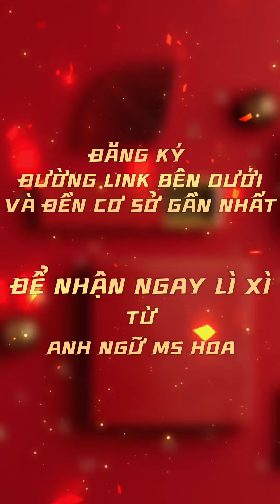Xông đất cơ sở - Nhận quà bất ngờ| Ms Hoa TOEIC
HẾT TẾT CÒN XUÂN 🍀
Qua các cơ sở của Ms Hoa TOEIC bốc lì xì ngay nào các em! ♥️
NHỮNG "LỘC XUÂN" CÁC EM CÓ THỂ NHẬN ĐƯỢC:
▪️ Học bổng khóa học TOEIC lên tới 15%
▪️ Thẻ Test trình độ Free
▪️ Balo, áo mưa, mũ bảo hiểm..
▪️ Sách ĐỘC QUYỀN tại Ms Hoa TOEIC
▪️ Lì xì may mắn (Mệnh giá lên đến 200k)
ĐẶC BIỆT: 5 cặp vé xem phim dành cho 5 bạn may mắn đang chờ đón 😉
Nhanh chân ghé ngay tất cả các CƠ SỞ của Ms Hoa TOEIC để sớm "mở bát xông đất" và NHẬN QUÀ đầu năm thật xôm nào các em! ♥️
📌 Đến với lớp học Ms Hoa TOEIC bạn sẽ được:
📌 CS1: 278 Lũy Bán Bích, P. Hòa Thạnh, Q. Tân Phú, HCM
- Số ĐT: 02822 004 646
📌 CS2: 66A Hoàng Diệu 2, P. Linh Chiểu, TP. Thủ Đức, HCM
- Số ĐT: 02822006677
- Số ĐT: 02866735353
📌 CS4: 427 Cộng Hòa, P15, Q Tân Bình, HCM
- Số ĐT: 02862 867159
📌 CS5: 82 Lê Văn Việt, Hiệp Phú, Q9, HCM
- Số ĐT: 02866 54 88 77
📌 CS6: 49A Phan Đăng Lưu, P3, Q.Bình Thạnh, HCM
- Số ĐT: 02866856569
📌 CS7: 569 Sư Vạn Hạnh, P13, Q10, HCM
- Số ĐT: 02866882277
📌 CS8: 215 Kinh Dương Vương, Phường 12, Q6, HCM
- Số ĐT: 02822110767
📌 CS9: 224 Khánh Hội, P6, Q4, HCM
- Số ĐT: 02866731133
📌 CS10: 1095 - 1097 Huỳnh Tấn Phát, P. Phú Nhuận, Q7, HCM
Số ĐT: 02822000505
📌 CS11: 79 Hiệp Bình, Quận Thủ Đức, HCM
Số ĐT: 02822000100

Đà Nẵng:
📌 CS12: 226 Ngũ Hành Sơn, P. Mỹ An, Q. Ngũ Hành Sơn, Đà Nẵng
- Số ĐT: 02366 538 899
📌 CS13: 254 Tôn Đức Thắng, P. Hòa Minh, Q. Liên Chiểu, Đà Nẵng
- Số ĐT: 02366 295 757
📌 CS14: 233 Nguyễn Văn Linh, Q. Thanh Khê, Đà Nẵng
- Số ĐT: 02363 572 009

Hà Nội:
📌 CS21: 12, Nguyễn Văn Lộc, Hà Đông, HN
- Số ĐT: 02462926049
📌 CS22: 388 Nguyễn Văn Cừ, Q. Long Biên, HN
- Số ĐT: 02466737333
📌 CS23: 41 Tây Sơn, Q. Đống Đa, HN
- Số ĐT: 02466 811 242
📌 CS24: 461 Hoàng Quốc Việt, Q. Cầu Giấy, HN
- Số ĐT: 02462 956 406
📌 CS25: 141 Bạch Mai, Q. Hai Bà Trưng, HN
- Số ĐT: 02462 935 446
📌 CS26: 40 Nguyễn Hoàng, Mỹ Đình, HN
- Số ĐT: 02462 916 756
📌 CS27: A3-05, KĐT Monbay, P. Hồng Hải, Tp Hạ Long, Quảng Ninh
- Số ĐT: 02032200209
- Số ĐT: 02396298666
📌 CS29: 55 đường 23/10, Phường Phương Sơn, TP.Nha Trang, Khánh Hòa
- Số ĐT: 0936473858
📌CS30: 57 Lê Hồng Phong, TP. Vũng Tàu